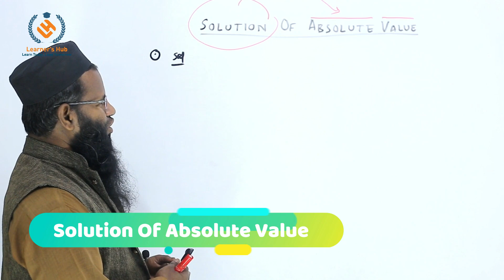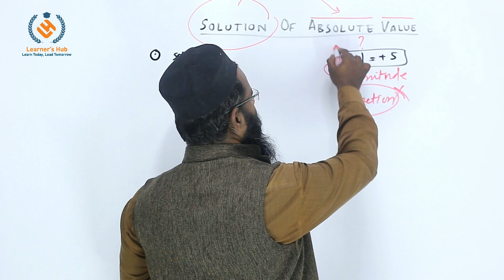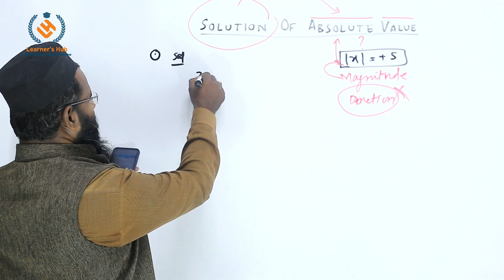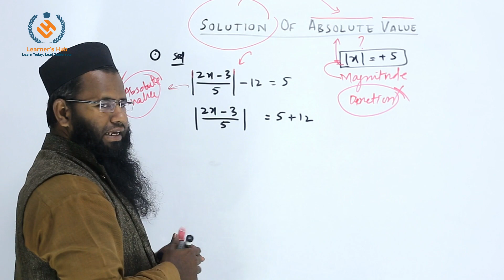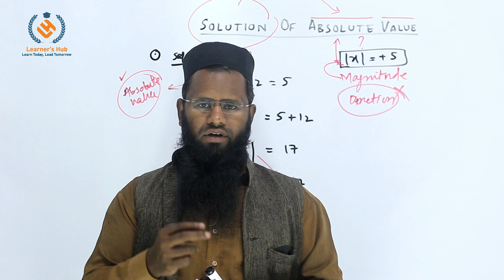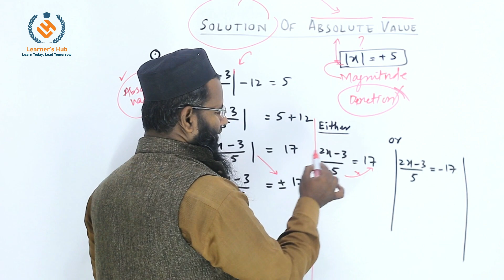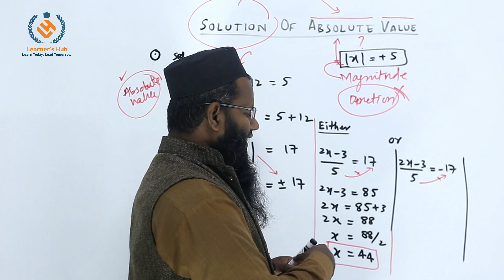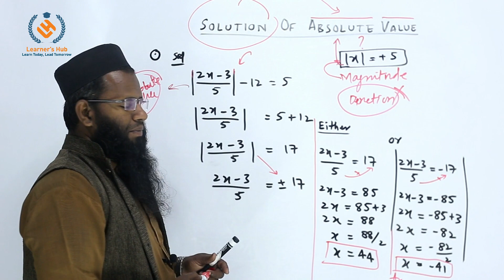Absolute value - Lecture 3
In this video, we will discuss about absolute value

- The absolute value of a number represents its distance from zero on the number line.
- It is denoted by (|x|) or sometimes as (\text{abs}(x)).
- Regardless of the sign (positive or negative), the absolute value is always non-negative.
- To express that we want the absolute value of something, we use vertical bars (also called “bars”) on either side of the expression. For example:
  - (|-5| = 5)
  - (|7| = 7)

🔍 Explore the World of Learning:
Dive into our carefully curated collection of educational videos designed to cater to the curious minds of all ages. Whether you're a student looking for academic support, a professional seeking to enhance your skills, or simply someone with a passion for knowledge, Learner's Hub has something for everyone.